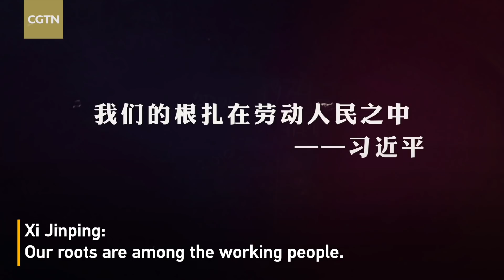How Chinese people create miracles via hard work?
May 1 marks International Labor Day, also known as International Worker's Day or May Day. It's observed every year globally to promote and encourage international labor associations. How do Chinese people create miracles via hard work?